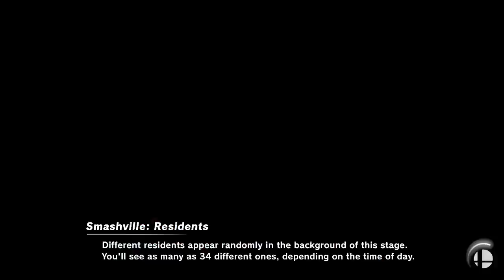EGFC S2 Championship Quarter Finals - SSBU - St. Johns vs Marist (nomil vs Anagram)